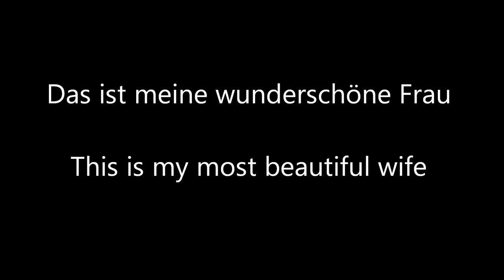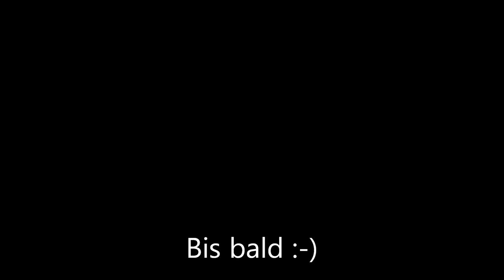Storks - Transmitter stork Gustav and his family - 2. Version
Transmitter stork Gustav and his family,

May I introduce myself? My name is Gustav and I live with my pretty wife in Tielen in the far north of Schleswig-Holstein. We have been a couple since 2018. We have three children this year, just like last year. They do a lot of work! But it's worth the effort.They look gorgeous, don't you?
 Incidentally, I am a transmitter stork and carry my approx 30 gram transmitter on my back. If you look closely, you can see my transmitter antenna on my back. Incidentally, I am one of the first transmitter storks here in Schleswig-Holstein and I have been there on "work" already since 2010 for the good cause. The Nature Conservation Association accompanies me on my long journey to my wintering area in Africa and back again. I am an East puller, like about 70 percent of my buddys here in the north. At the end of August, I'm slowly on make my way. I fly through many countries from Tielen. I also rest now and then on my way. I must have to eat something and have a little sleep. My route takes me through Germany, Poland, Slovakia, Hungary, Romania, Bulgaria, Turkey, Syria,Lebanon, Israel and Egypt until I finally arrive in Sudan and South Sudan.Sometimes I also visit the Tschad. As a sail flyer I use the updrafts of warm air masses that only form over land. The trip to my wintering area takes longer than the way back to my breeding area in Tielen. Because I'm always in a bit of a hurry to get home. Depending on the weather, I cover up to 500 kilometers in one the day, when I sail with my wings.Because I'm a sail flyer. I use the  warm updrafts and fly at a hight at a maximum  of 4500 meters . My top speed is 100 kilometers per hour. Why am I taking this long trip? Quite simply, the cold in winter  don't mind her me here in the far north of Germany, but the risk of not finding enough to eat is far too great for me. So I prefer to fly 10,000 kilometers and I'm on the safe side. My transmitter registers and stores GPS coordinates every hour. This data is then transmitted to a satellite that orbits 14 times around the earth. The satellite then transmits my data to a ground station every three days. So the people always know where I am. I help to collect scientific data about us storks and our migratory behavior and to identify sources of danger on our migratory route so that they can be remedied.Thus we  storks and the people have some of it and that is great. Your Gustav :-)

You can find more stork videos on our channel.

UMG; UMPG Publishing, ASCAP, UNIAO BRASILEIRA DE EDITORAS DE MUSICA - UBEM, LatinAutor - UMPG, UMPI, LatinAutor, CMRRA und 7 musikalische Verwertungsgesellschaften